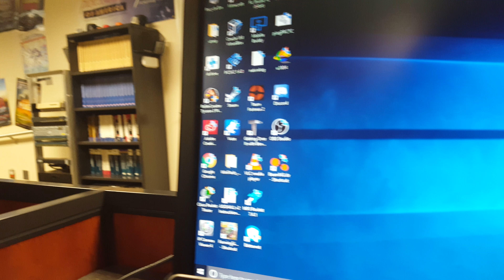4K Test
Ignore this